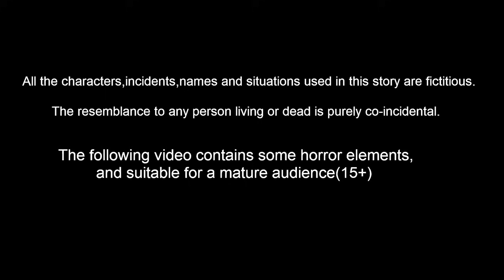ಉಯ್ಯಾಲೆ ದೆವ್ವ | Stories in Kannada |Kannada Moral Stories | Mynaa Birds Tv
ಉಯ್ಯಾಲೆ ದೆವ್ವ | Kannada Stories | Stories In Kannada | Kannada Moral Stories | Kannada fairy Tales | Bedtie Dreams | Mynaa Tv kannada